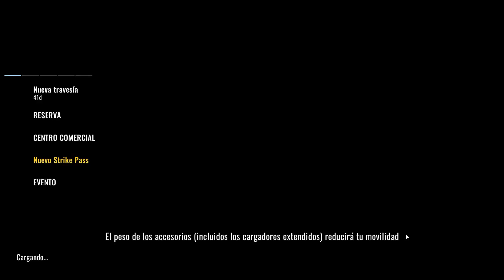NOSOTROS 2 CONTRA USTEDES 4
💡 MI USER DE ROBLOX 💡